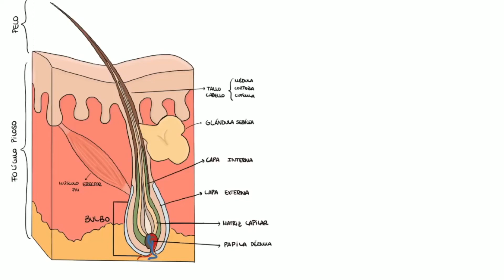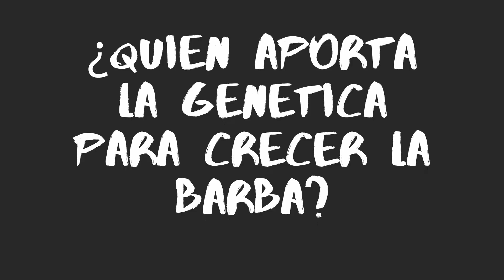LAS 4 MENTIRAS de la BARBA que AUN SIGUES CREYENDO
Hola:)
Bienvenidos a un nuevo video aquí en BOOSTYLE donde hablamos todo sobre barba y estilo para hombres, hoy exactamente hablaremos de los mitos y mentiras que existen en el mundo de la barba, aquí en BOOSTYLE te diremos cuales son esas 4 MENTIRAS de la barba que en pleno 2021 se siguen creyendo y esto con el fin de que ya no las sigan creyendo y siempre con la intención de que logren tener la barba de sus sueños .

Así que no te pierdas este nuevo video...!!!

Gracias por formar parte de BOOSTYLE y que este año sea prospero para todos ustedes.